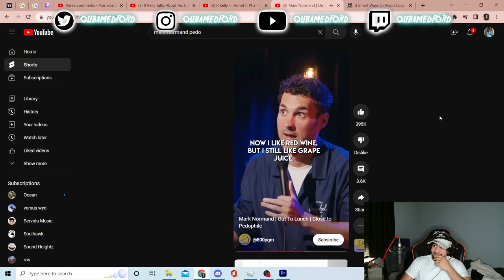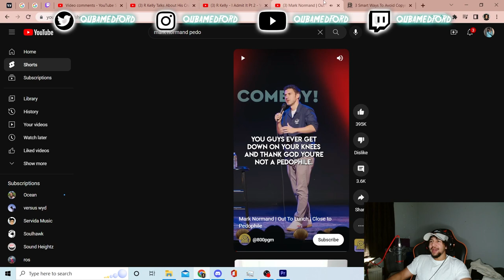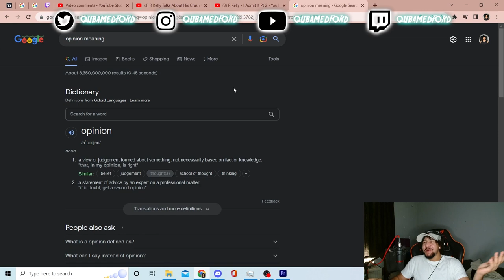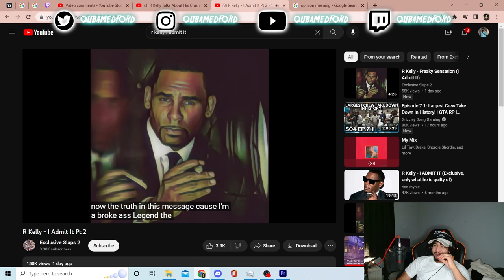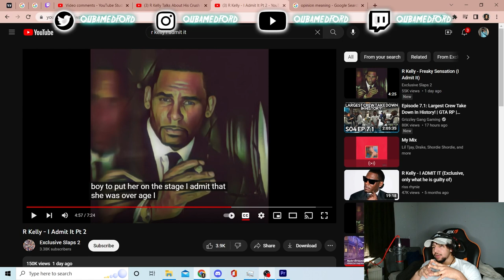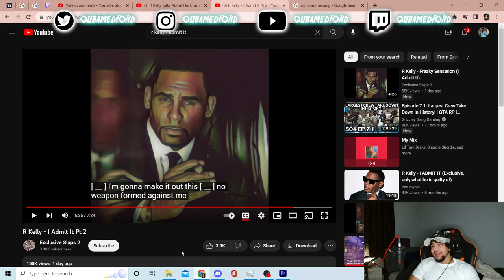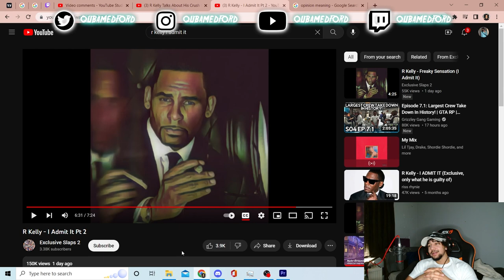R Kelly - I Admit It Pt 2 | Reaction *WORSE THAN THE FIRST PART!*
I know I didn't hear this dude laughing mid verse.
I would've taken this information to the depths of hell with me.

Follow me PLEASE PLEASEEE PLEASEEEEE